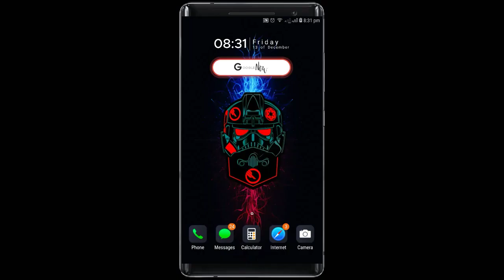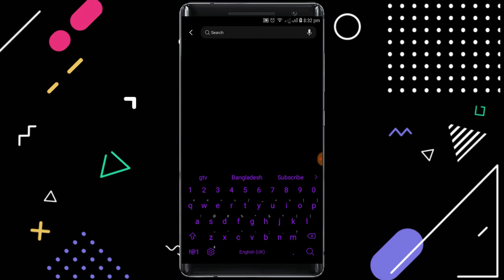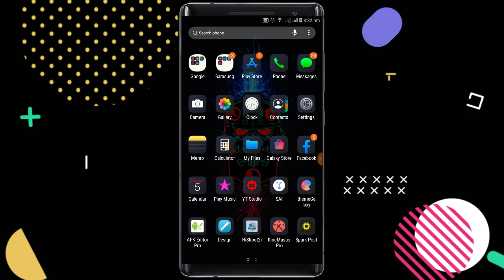iSO 13 Samsung Theme Dark Ui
Are you using the Samsung Galaxy series mobiles? If yes you need to check out these themes list if you got bored with your existing themes. Here we have listed the best Android themes for your Samsung Galaxy Mobiles. These themes can change your device appearance and allow you to more customization.